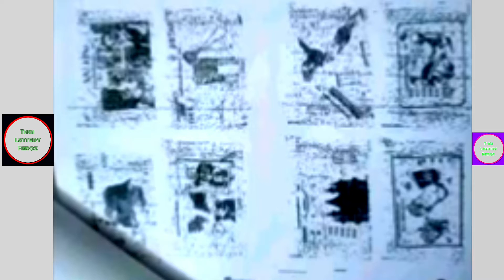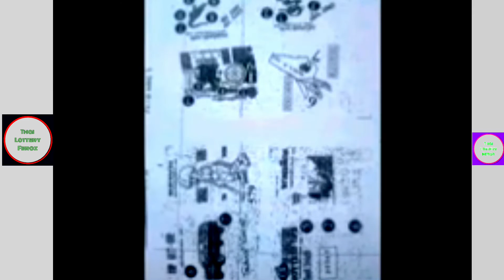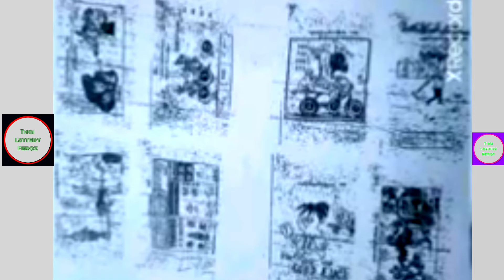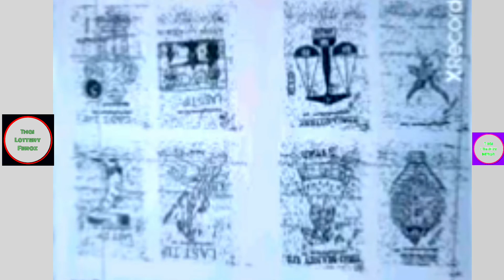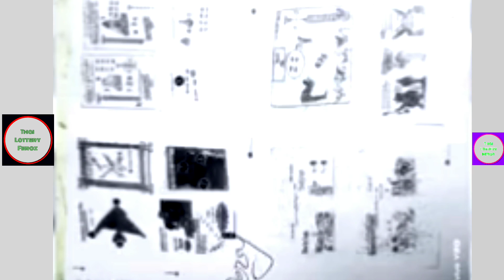Thai Lottery Last Paper New 1--2025 || Thailand lottery last Paper New 1/2025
Thai Lottery Last Paper New 1-2025 || Thailand lottery last Paper New 1/2025 || Thai

Hello Friends welcome to Shipu Thailand Lottery
Thailand lottery last paper New 1-2025 | Thai lottery last paper New 1/2025 | Thai lottery
financial services
finance
hdfclifeinsurance
term life insurance
usaa car insurance
personal auto insurance
insurance strategy
hdfc term insurance
aviva car insurance
buy health insurance online
personal insurance
Home insurance
lottery winners
lottery thai result
euromillion
megamillion
collect n win
alllotto
thai lottery vip sure number
lotto results
strategy game
54321 lotto odds
lucky pick
pick 3
big ticket winner today
big ticket result
big ticket winner
Thai lottery tips and tricks
Thai fast lotto tips
Sure number tips
Vip number tips
Sure tips and trick
Thai lottery tips
Thai lotto tips
Sure lotto number tips
lotto sure number
thailand national lottery
thailand online lottery
thai lottery online
thai lottery 3up
thai lottery vip
Thai lottery today
Thai government lottery
Thai lottery 3up tips
Thailand lottery paper
Thailand lottery paper tips
Thailand lottery 4pc first paper
Thailand lottery last paper
Thailand lottery
Thai lottery
Thai lottery second paper
Thai lottery first paper
Thailand first paper
Thai lottery 2nd paper
Thailand lottery 1st paper
odds of winning the lottery
Lotto near me
big ticket winners
lotteries
mega millions
law of attraction
wicked jackpot
wish upon a jackpot
ways to make money fast
all state lottery

Lottery Saudi Arabia
Lottery Oman
Lottery Malaysia
Lottery Qatar
Lottery Kuwait
Lottery India
Lottery Bangladesh
Lottery Nepal
Lottery Bahrain
Lottery USA
Lottery France
Lottery UK
Final Paper's 16/09/2022 - Thailand lottery last paper